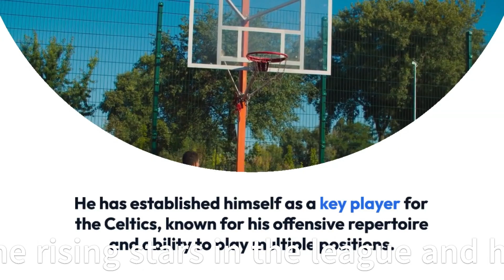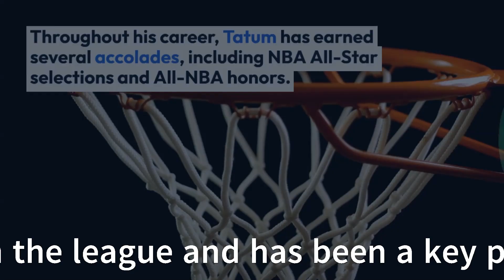Jayson Tatum Scores 33 Points In Celtics Game 4 W! | May 23, 2023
Programming Jayson Tatum Scores 33 Points In Celtics Game 4 W! | May 23, 2023topic
jayson tatum tie
jayson tatum interview
jayson tatum tie a tie
jaylen brown
jayson tatum jaylen brown
how to tie a tie jayson tatum
how to tie a tie
jason tatum
jayson tatum 51
jayson tatum postgame interview
jayson tatum game 7
jayson tatum build 2k23
jayson tatum dunk
jayson tatum game 6
jimmy butler
ja morant
jayson tatum dunks on lebron
boston celtics
lebron james
celtics vs 76ers
james harden
jayson tatum shoes
jayson tatum workout